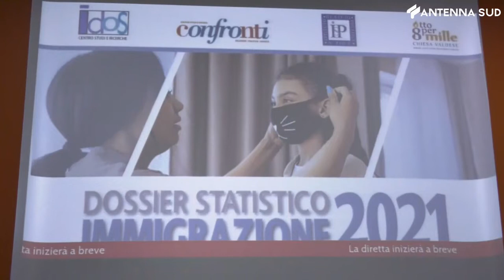28 Ottobre 2021 - Immigrazione, Puglia regione aperta